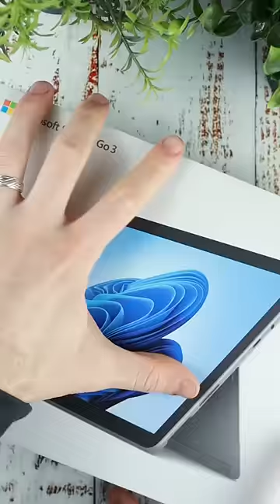💡 Technik ist besonders: Und damit ein gutes neues Jahr | DasIstJay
Das Jahr 2021 ist vorbei, ein neues Jahr beginnt. Doch eine Sache fehlt, es sollte noch etwas angesprochen werden. Etwas, was wohl sonst immer zu kurz kommt, vor allem beim regelmäßigen Schauen von Videos von Tech-Creatorn: Technik ist was Besonderes! Immer. Mehr dazu im Video. Und euch allen einen guten Start ins neue Jahr!